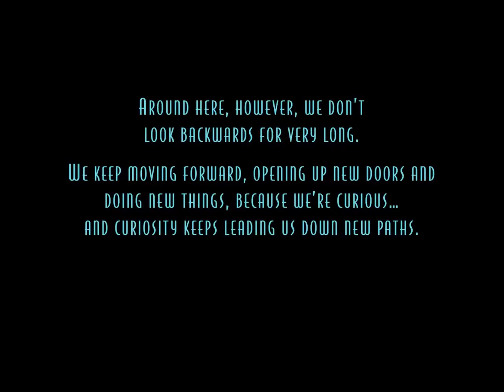DAILY LIFE OF A DRAFTSMAN (TIMELAPSE)